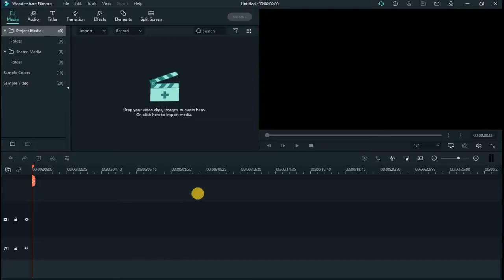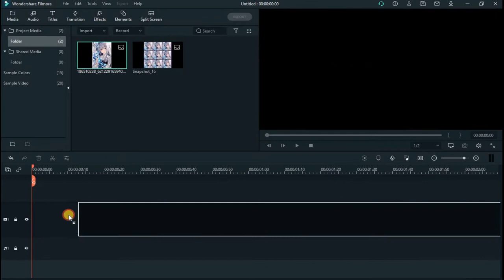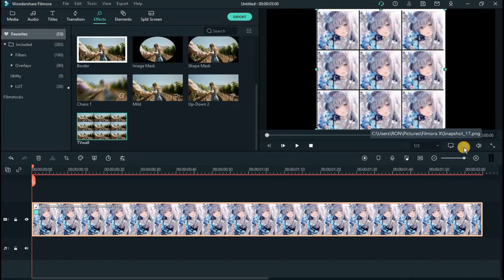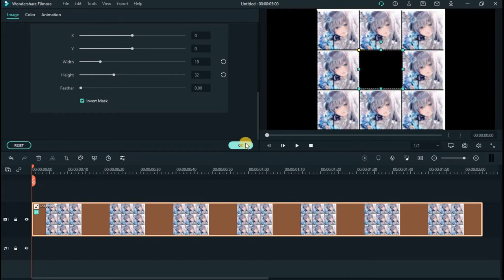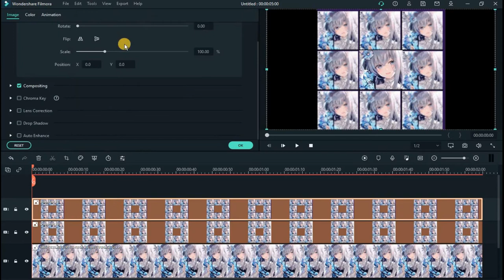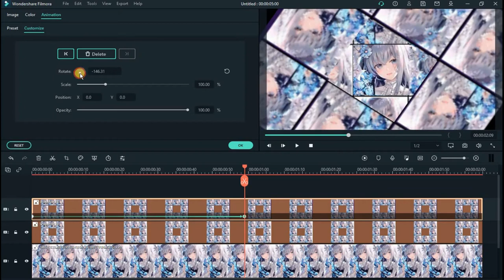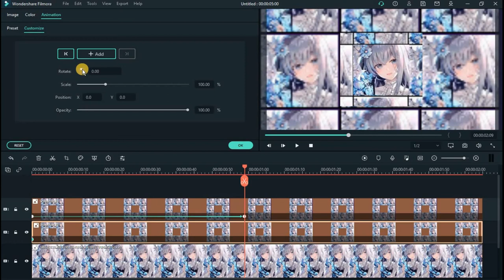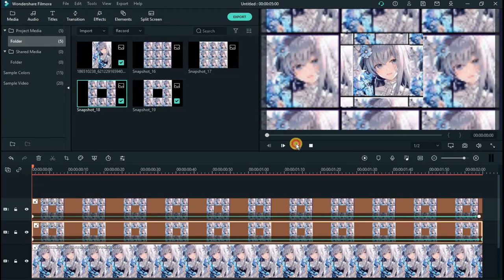3D Tunnel Effect - Filmora X Tutorial 1